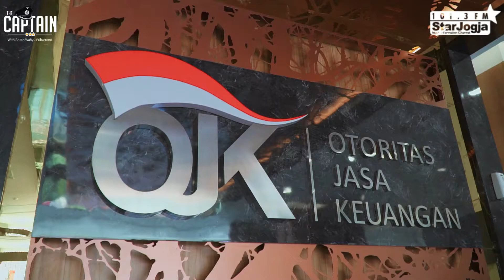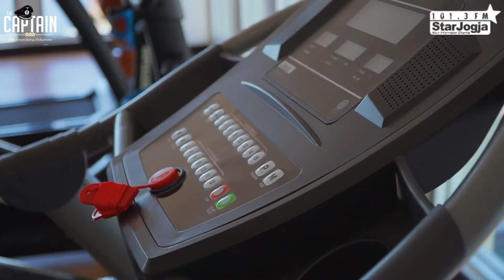THE CAPTAIN INTERVIEW STAR JOGJA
Pada kesempatan kali ini Kapten Anton akan mengajak berbincang-bincang Kapten Parjiman. Ia adalah Ketua Otoritas Jasa Keuangan (OJK) Daerah Istimewa Yogyakarta.